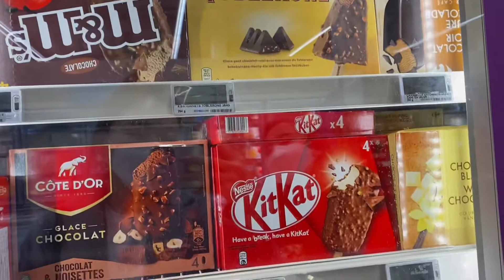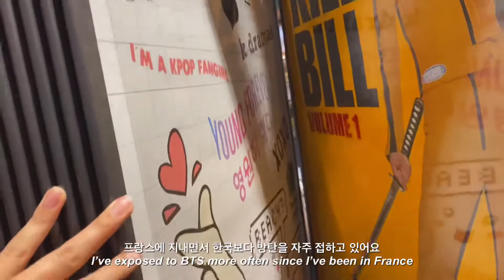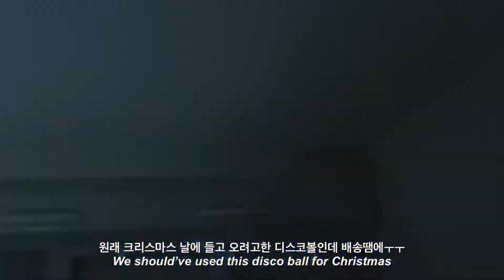🇫🇷브이로그ㅣ 2020 크리스마스ㅣJoyeux Noël🎄ㅣ크리스마스 마켓없는 프랑스ㅣ교환학생 브이로그ㅣNantes France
학기 중 락다운으로 많은 친구들이 떠났고,
낭트에 남은 친구들끼리 함께 크리스마스를 같이 보냈어요:)

프랑스는 저 당시 오후 8시 이후로 통금이 있었고 (지금은 6시..ㄷ) 24일 하루만 통금이 없었는데 저녁 준비하고 먹느라  나가지 않았습니다.. 나갔어야 했다...😭

2021년 크리스마스는 예전과 같이 정상적으로 크리스마스 마켓도 열리고 사람들도 자유롭게 만날 수 있게 되길..🙏🏻